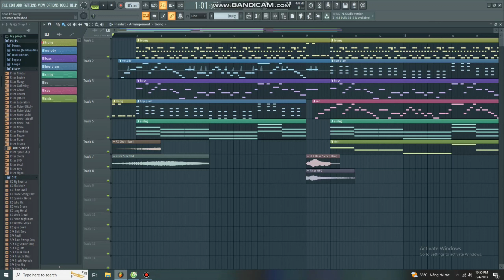fl studio Khmer Danh val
rảnh rổi tập tành làm beat nhạc